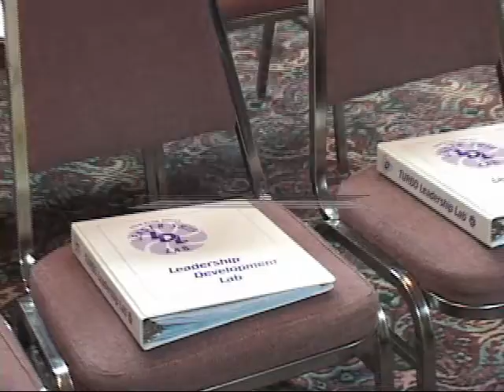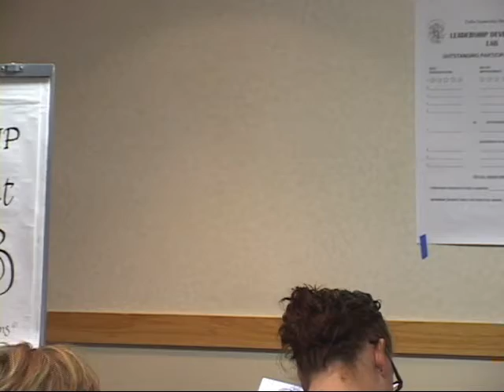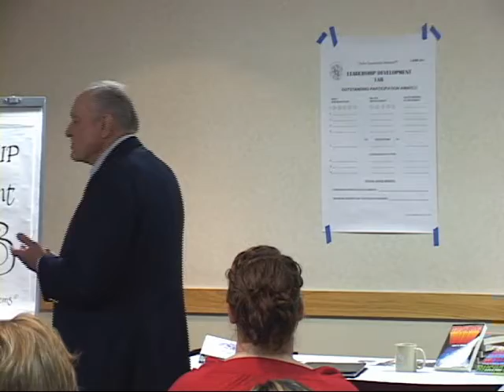Larry Dennis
Larry teaches the turbo systems.